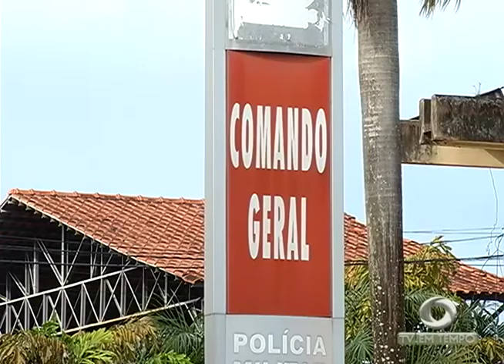Muita gente aproveitou o feriado para comprar o presente do dia das mães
02º BLOCO JORNAL 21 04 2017 - Muita gente aproveitou o feriado para comprar o presente do dia das mães